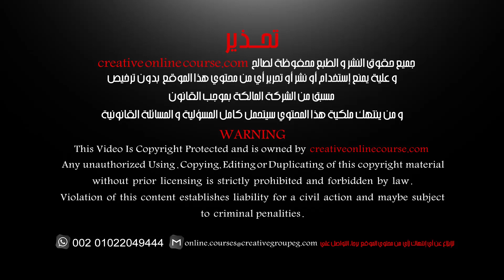تعرف علي كلية الفنون الجميلة / قسم الفنون - قسم العمارة